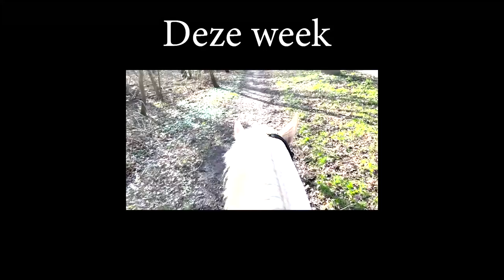Tes Jarig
Ook post sturen? Dat kan naar:
Honderdland 9d
2676LT Maasdijk